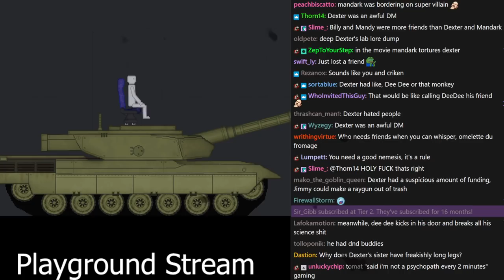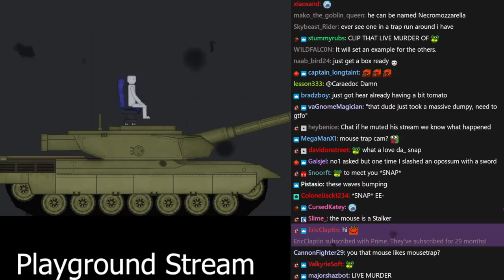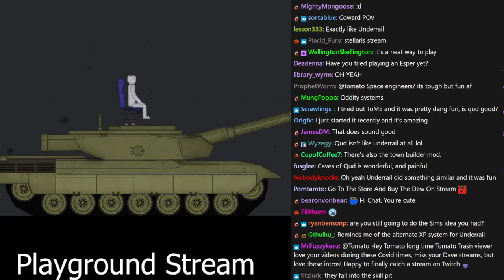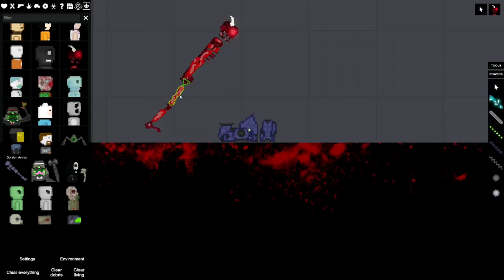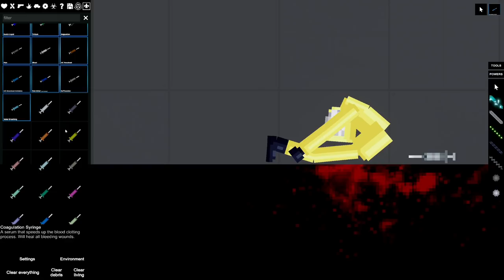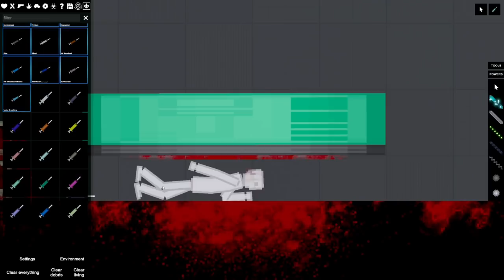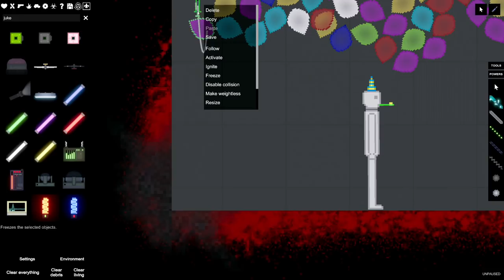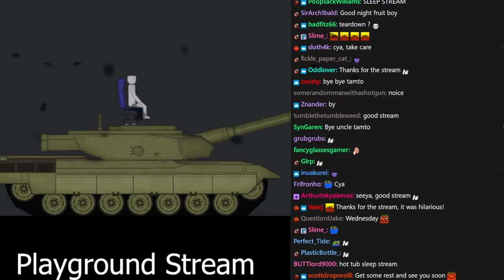[Tomato] People Playground : D: is officially OUTLAWED. Do not feel bad for these people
Tomato plays People Playground
Air Date. ➤Jul 13, 2021

0:00:00 Intro
1:30:54 People Playground